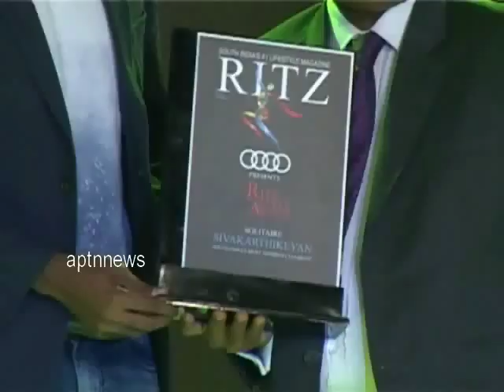SIVAKARTHIKEYAN |RITZ STYLISH AWARDEE|AUDI RITZ STYLISH AWARD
ACTOR SIVAKARTHIKEYAN FELICITATED WITH AUDI RITZ STYLISH AWARD 2017.PREVIOUSLY IN 2014 ALSO SIVAKARTHIKEYAN WON THE AUDI RITZ STYLISH .ADDRESSING THE GATHERING SIVAKARTHIKEYAN SAID THAT IAM VERY HAPPY TO WON AUDI RITZ STYLISH AWARD.ALOS HE GREETED WHO ARE OTHER PARTICIPANTS WON THE AWARDS.